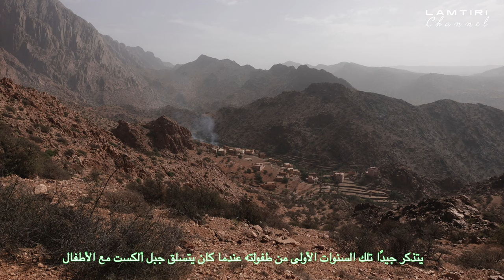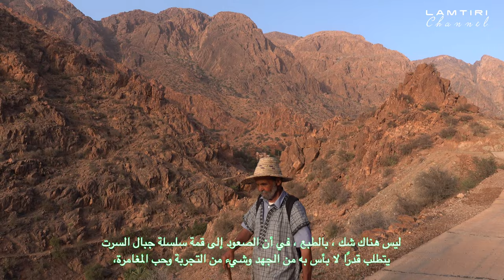Tafraout from above Jebel El Quist تافراوت من أعلى جبل الكست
Climbing JEBEL EL KEST

 During my stay in Tafraout, I had the chance to climb the 2375m Jebel el Kest.

Mhamed, a married 67 year old man, who grew up in the region, and who knows the paths of the mountain chain very well, was my companion.

It was around 9 o'clock in the morning when we left Mhamed's place, close to Omsnat village.

Our plan was not necessarily to reach the summit but to walk up the mountain as far as we could and enjoy the scenery from above.

تسلق جبل الكست بتافراوت
 خلال إقامتي بتافراوت ، أتيحت لي الفرصة لتسلق جبل الكست .علو 2375  متر .

 الأخ محمد كان رفيقي في المسار، وهو رجل متزوج يبلغ من العمر 67 عامًا ، نشأ في المنطقة ، ويعرف ممرات سلسلة الجبال جيدًا ،.

 كانت الساعة حوالي التاسعة صباحًا عندما غادرنا منزل محمد ، بالقرب من قرية أومسنات.

 لم تكن خطتنا بالضرورة هي الوصول إلى القمة ولكن الصعود إلى أعلى الجبل قدر الإمكان والاستمتاع بالمناظر من الأعلى كانت من اولوياتنا